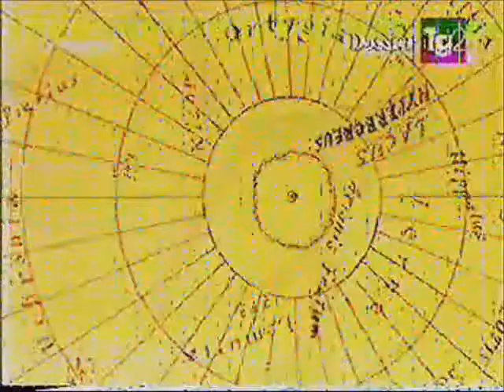MARTE "TG2 Dossier" (1997)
Storia delle osservazioni del pianeta Marte nel passato
(Speciale TG2 Dossier - 1997)